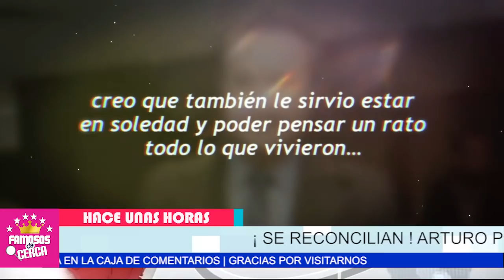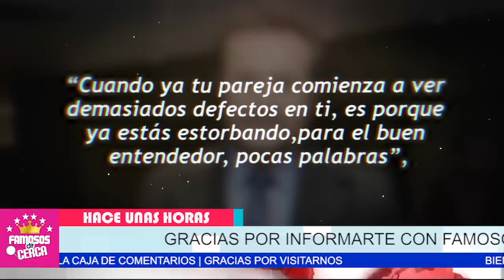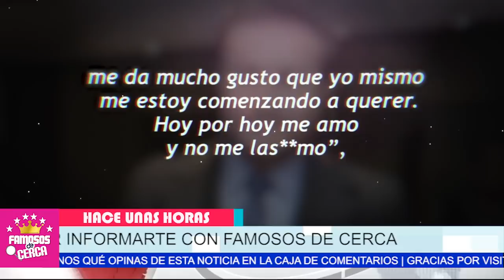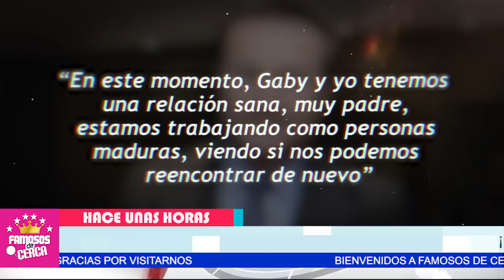🔴☺️ ¡ 𝗙𝗨𝗘 𝗠𝗜 𝗖𝗨𝗟𝗣𝗔 Arturo Peniche Revela Porque 𝗦𝗘 𝗦𝗘𝗣𝗔𝗥𝗢 𝗗𝗘 𝗦𝗨 𝗘𝗦𝗣𝗢𝗦𝗔📌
¡ 𝗥𝗢𝗠𝗣𝗘𝗡 𝗟𝗔𝗦 𝗗𝗜𝗙𝗘𝗥𝗘𝗡𝗖𝗜𝗔𝗦 ! Ultimo Minuto / 𝗔𝗥𝗧𝗨𝗥𝗢 𝗣𝗘𝗡𝗜𝗖𝗛𝗘

Arturo Peniche Nos Deja Con La Boca Abierta / Ni Te Imaginas Cual Fue La Causa Que Lo Llevo a Dejar a su Esposa.

 BIENVENIDOS!!!
suelta la sopa
televisa
exclusivas
venga la alegria
tv azteca
polemica
chismes
Entertainment
farandula mexico